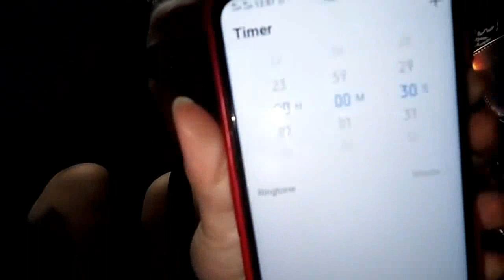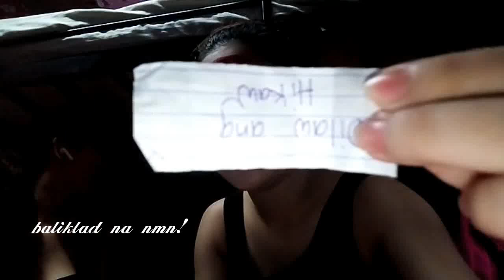Whisper Challenge w/ Mama 😝 ( Papangitan ng pes) | Lenie Neri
New vlog ALERT❗️❗️❗️ what's up mga kasing-kitz , I'mback with another vlog !! Isang bonding na nmn ang naganap kasama ang aking Ina🤗  dahil quarantine, ineenjoy namin to para hnd gaanong mabored! So ayun sana panoodin nyo... At syempre bago ang lahat , Don't forget to like,share & syempre SUBSCRIBE💗❗️❗️ nasa baba din yung link ng mga prenny ko na nag vavlog subscribe din kayo sa kanila🤗 Thankyouu so much & I love you all💗😘✨

I.g: @lenie_neri